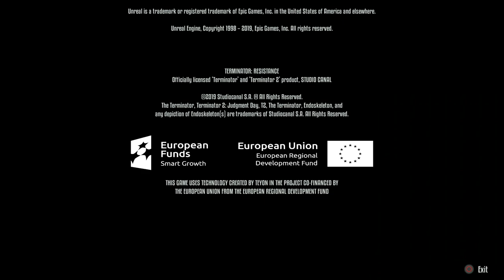Terminator Resistance Walkthrough Part 15 "No Fate"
Terminator Resistance Gameplay Walkthrough Part 15 includes the mission “No Fate”. This walkthrough for Terminator Resistance available on the PlayStation 4, Xbox One and PC will include the Full Game, Main Campaign, Story Missions, Side Missions, Collectibles, Gameplay and Ending.

Terminator: Resistance is a 2019 first-person shooter video game developed by Teyon and published by Reef Entertainment for PlayStation 4, Xbox One, and Microsoft Windows. It is based on the Terminator franchise, set during the original future war depicted in the films The Terminator and Terminator 2: Judgment Day. The game was released in Europe and Australia on November 15, 2019. In the United States, the Windows version was released a day earlier through Steam, while the other versions released on January 7, 2020.

Terminator: Resistance is set in a post-apocalyptic 2028 and 2029 Los Angeles. Players take on the role of Jacob Rivers, a soldier from the Resistance led by John Connor against Skynet's robotic killing machines. The game features multiple possible endings.

In November 2020, a free update included a new game mode called Infiltrator mode, allowing players to play as a T-800 infiltrator as it clears scavenger, resistance and Tech-Com patrols and hold-outs to locate an officer of the Resistance known as Daniel Ramirez.